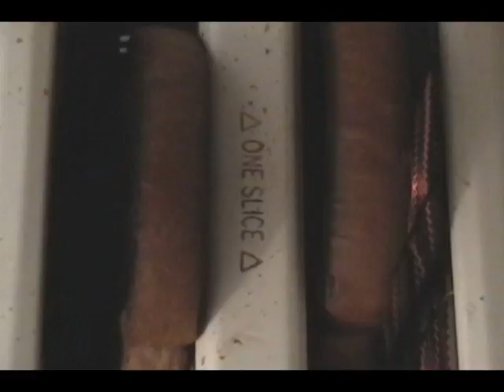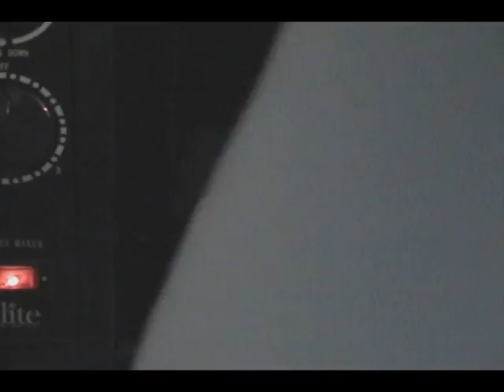Toast Patterns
A toaster breaks the rhythm of the morning